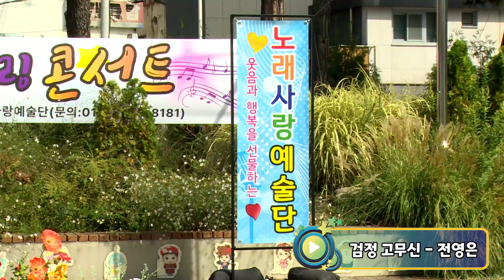가수 전영은 - 검정 고무신 (원곡:한동엽) 노래사랑 예술단 / 오산역 광장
2024년9월22일
오산역 광장